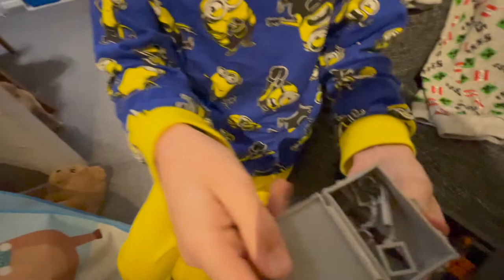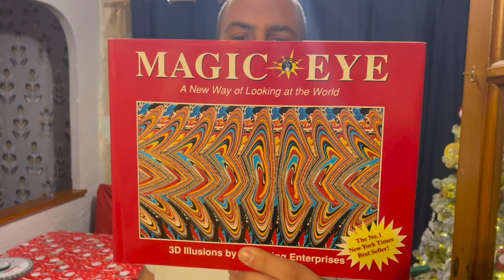An Autism Christmas Vlog 2021|Autism Family Vlog_209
Its Christmas Day VLOG time, come join us for a Christmas Special with our family.
We're joined by Grandad and it was a please. As always thanks for your support Adam and the gang x
TOYS LINKS
Buzz and Rocket
Bing House
Among Us Switch Game
Among Us Hoodie
Among Us Capsule
Crayola Suitcase
Barbie Car and Doll
Winnie the Pooh Plush
Among Us Plush
Piggy Memory Series 2 Plush
Roblox pig moneybox
Dinosaur Night Light
Masha and the bear set
PlayStation Lumch bag and bottle
Boys Dinosaur Headphones and keychain

What Equipment I Use :
Cameras:
Osmo Action
Canon EOS M3
Canon EF-M 55-200 mm f/4.5-6.3 IS STM
Canon EF-M 22mm
I Phone 12

Laptop
Apple MacBook Pro

Accesories
SanDisk Extreme 64 GB SDXC
RØDE VideoMic GO On Camera Mic
Joby GorillaPod 1K Kit
Manfrotto PIXI EVO
JOBY JB01562-BWW GorillaPod 3K Video PRO Kit

Editing
i Movie
Adobe Clip
Canva